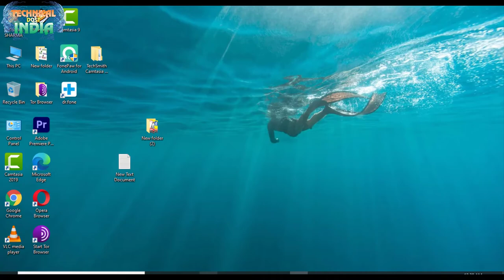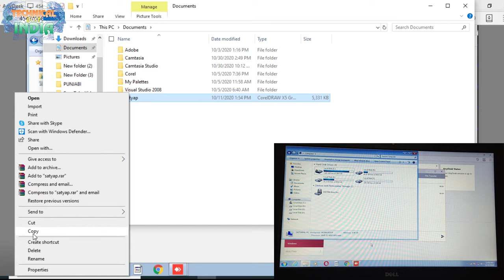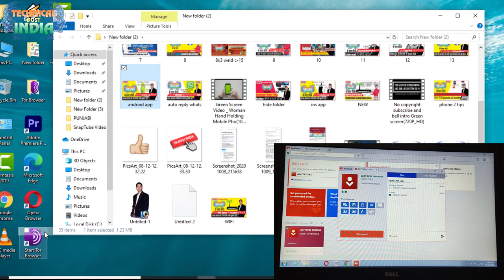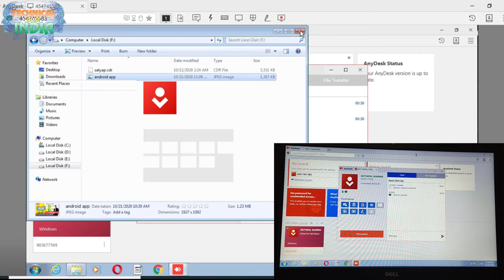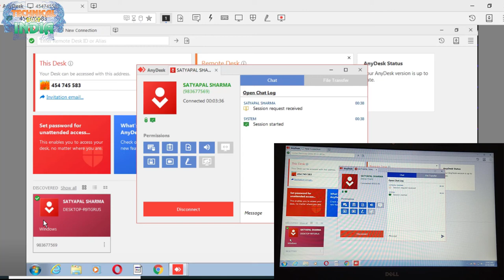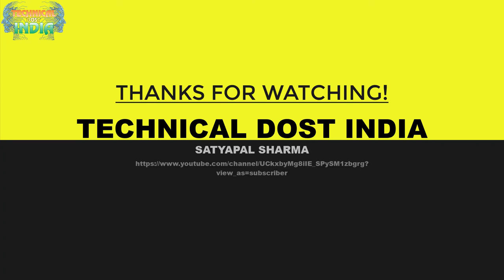How To Use Anydesk Software ?||Wireless See Other Pc Screen On Your Pc(data shere pc to pc transfer)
01  आप अपना Android App कैसे बनाये ?सीखे कुछ ही मिनट में||How To Create a Fantasy Android App free
02  अपने फ़ोन में सिम के contacts show कैसे करे साथ में ||Automatic call recording कैसे करे ?
03  Computer,laptop के Desktop पर Hidden Folder कैसे बनाये?||सीखेकुछ ही मिनट मेंHow To Hidden Any Folder
05 फ़ोन को शर्ट की पॉकेट में क्यों नहीं रखना चाहिये जानिये इस वीडियो में ||क्या क्या नुकसान होते है
06  अगर आप फेसबुक चलाते है तो ये 5 गलतिया कभी ना करे ||If you run Facebook never commit these 5 mistakes
07  Computer,Laptop Me Wifi Ka Password Kaise Pta kare Network Icon se ||wifi का पासवर्ड कैसे पता करे ?
08  Windows 10 की Image कैसे Download करे|| Windows 10 Activator|| Pendrive ko bootable कैसे करे जाने
09  Transfer all Contacts Ek Phone Se Dusre Phone Me Kaise Kare?||कांटेक्ट Noको एक फ़ोन से दूसरे कैसे ले
11 आप अपना ios App कैसे बनाये ?सीखे कुछ ही मिनट में||How To Create a Fantasy ios(i phone) App free